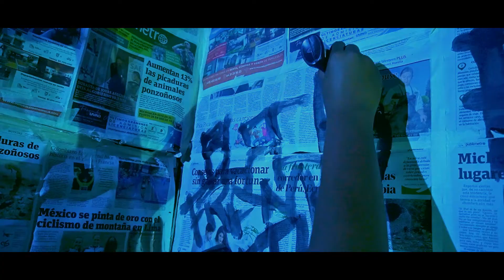MM$M HOUSE Session #12 BlackFrank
BlackFrank

Miramamásinmanos Entertainment.

MM$M Entertainment 2020.